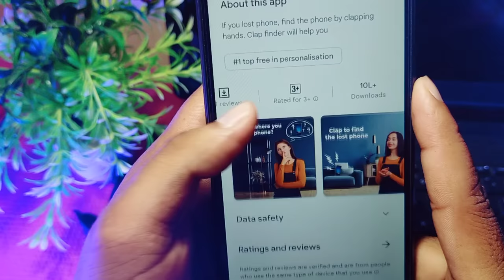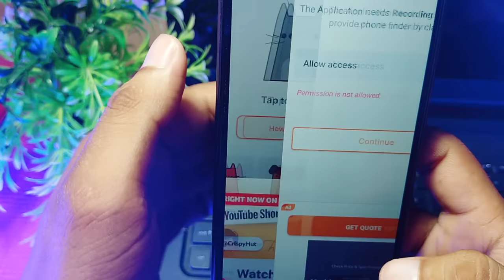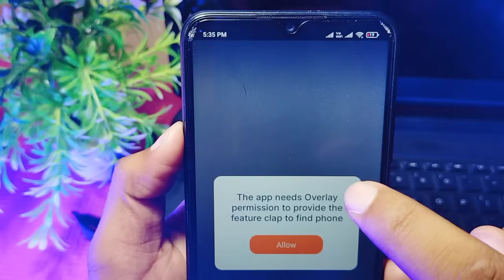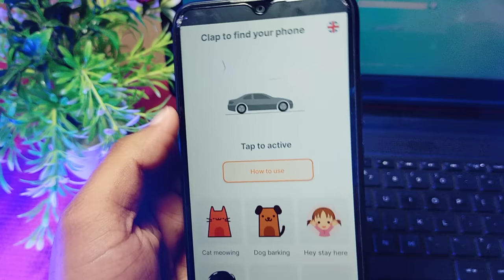find my phone by clap app kaise use kare || how to use find my phone by clap app